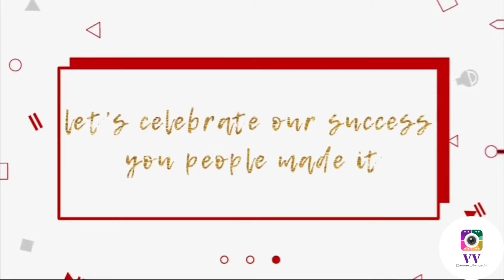Thankyou for 2k subscribe keep supporting 🙏 | Spl thanks to my thangachi 🥰 | Thankyou guys❤️